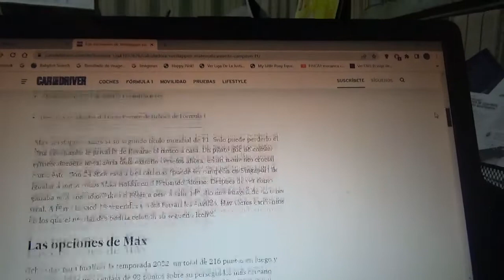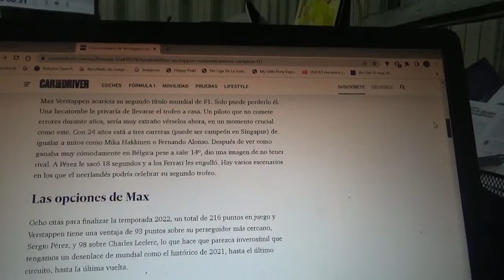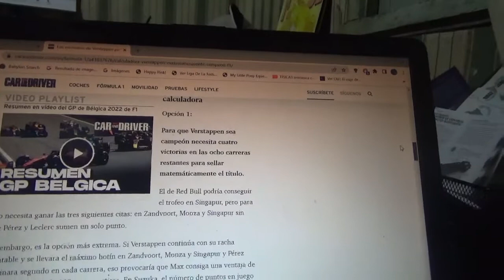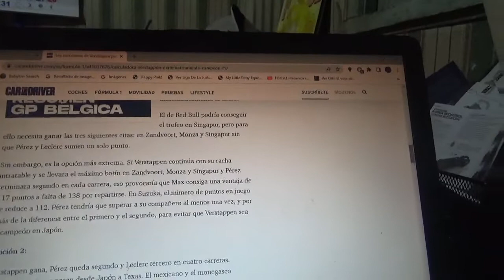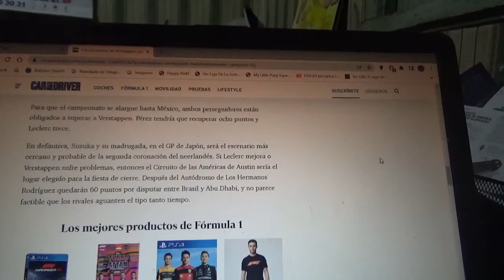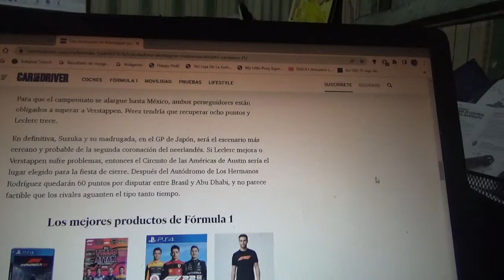Estas son las posibilidades matemáticas del 2do título mundial de Max Verstappen en la F1 2022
El joven piloto neerlandés pronto podría obtener su 2do campeonato mundial de Fórmula 1 en esta actual Temporada 2022 y yo lo apoyo para que lo obtenga